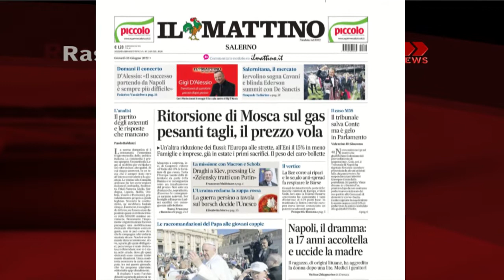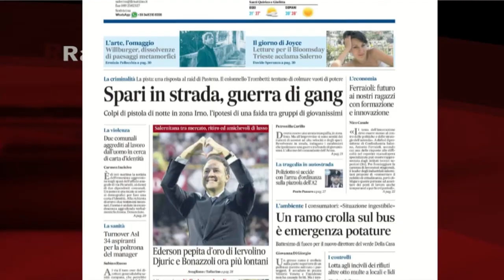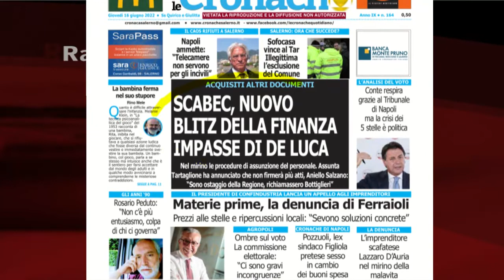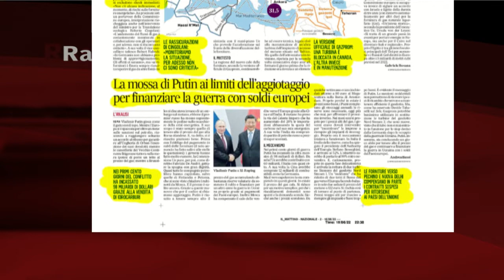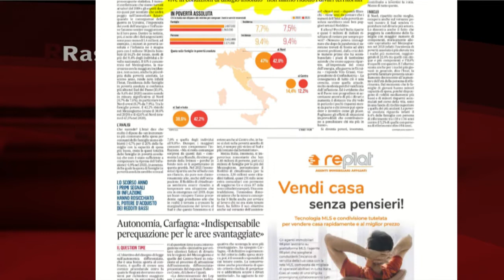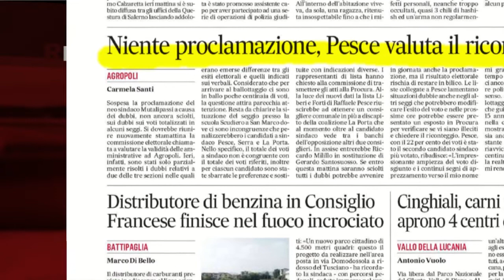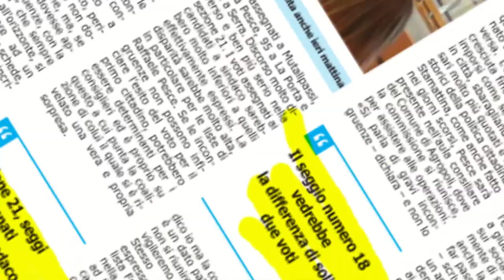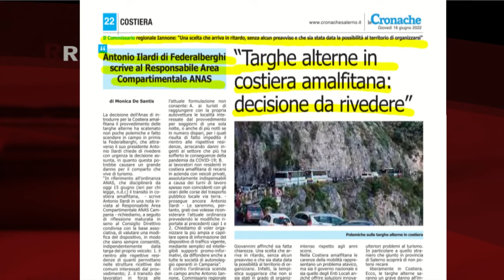RASSEGNA STAMPA 16/06/2022